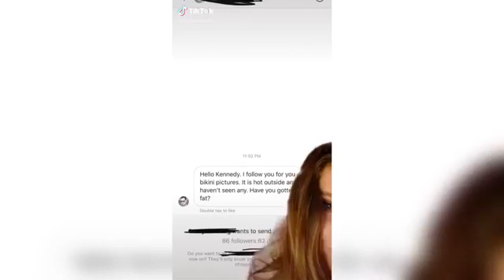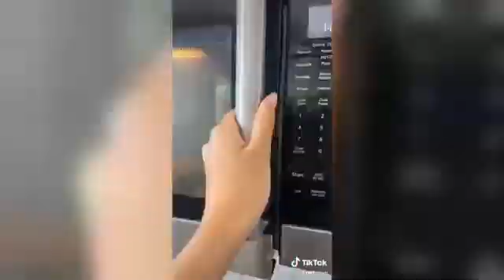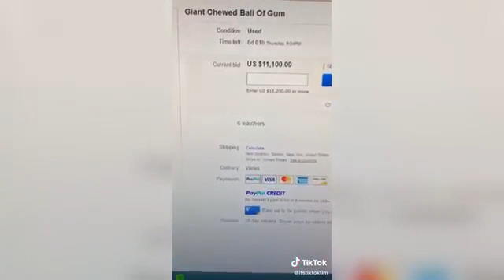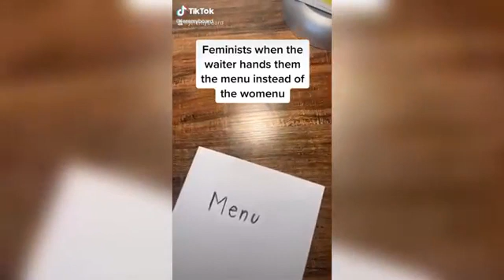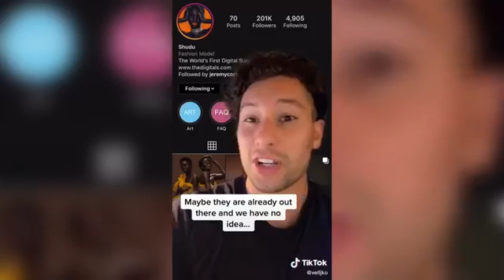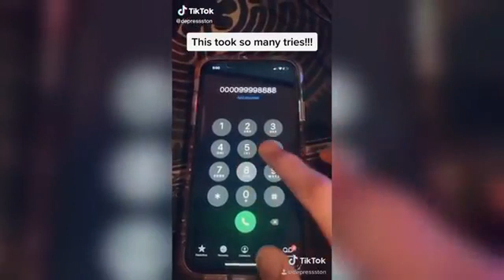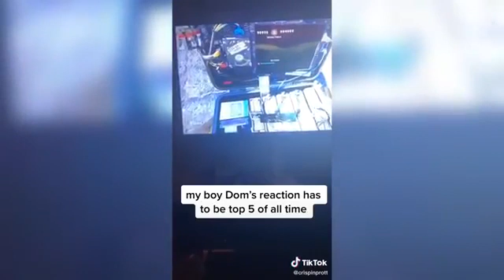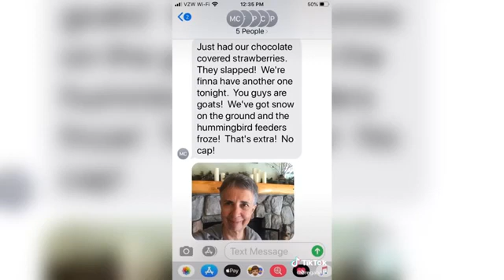TIKTOKS THAT MADE ME FALL OFF MY BED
Hope you all enjoy watching these tiktoks. I really want them to put a smile on your face and make your day better!

Come here to watch tiktok and tiktoks best tiktok dance compilation. Dances on tiktok are so fun so you can watch these videos for tiktok dance inspo .These are by far the best dance tiktok videos. Make sure to put on your notification for tiktok dances. We have gone through the internet to dind the best of tiktok. If you have a tik tok thank you for making awesome videos! Come to our channe, for the greatest clips on tiktok 2020. You can even watch thesr tiktok dances 2020 to learn them :) By far the best tiktok trends. Super trendy videos on tik tok 2020. These videos also have the best tiktok songs 2020. Do you love tik tok compilation, Do you want to learn a tik tok dance and all the tik tok dances and hear some good  tik tok songs then these tik tok dance compilation are for you! Tik tok mashups are super fun to watch and tik toks and tik tok musically. We come out with the best dance compilation and want you to dance tik tok. Please leasve a like for the best tiktok dances.